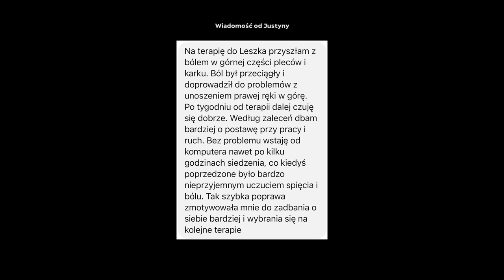Pacjentka z bólem w szyi - udało się pomóc w jedną wizytę